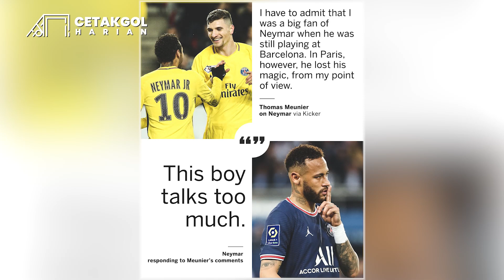Ronaldo Datang ke MU Minta Putus Kontrak Buat Cari Klub Baru 😱 Madrid PD Benzema Dapat Ballon d'Or🏆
1. Cristiano Ronaldo minta putuskan kontraknya
2. Marseille membuka kembali pembicaraan dengan Arsenal
3. Nomor punggung baru Lisandro Martinez dan Christian Eriksen
4. Juventus salahkan MU terkait cedera Paul Pogba
5. PSG dalam tahap final untuk transfer Renato Sanches
6. Posisi baru Eden Hazard
7. Manchester United pantau Benjamin Sesko
8. PSG nggak mau naikkan tawaran untuk Skriniar
9. Xavi ingin rekrut Miralem Pjanic
10. Frenkie de Jong mau ke Chelsea
11. Manchester United mundur dari perburuan Antony
12. Roberto Firmino nggak dijual
13. Barcelona belum selesai belanja pemain
14. Shin Tae Yong diundang presiden Korea Selatan
15. Alisson Becker dan Diogo Jota alami cedera
16. Bernardo Silva ditawarkan ke Barcelona dan Real Madrid
17. Erling Haaland berpeluang top skor Liga Primer musim 2022/2023
19. Operasi tumor Sebastian Haller sukses
20. Zlatan Ibrahimovic masih dendam dengan Lukaku
21. Thomas Tuchel tuntut Timo Werner
22. Ganasnya latihan Antonio Rudiger
23. Pelatih dan direktur olahraga Torino kelahi di parkiran
24. Neymar diserang mantan rekan setim di PSG
25. Real Madrid hitung hari untuk Benzema Raih Ballon d’Or